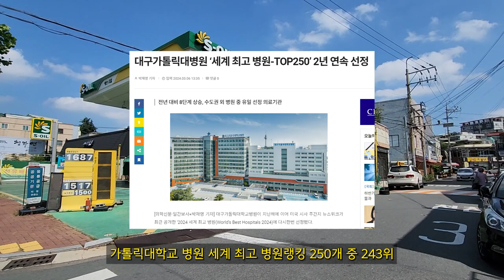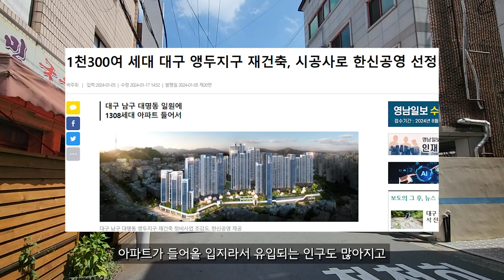대구원룸매매 요즘 다 손해 보고 파는데 하나 잡으셔도 좋습니다!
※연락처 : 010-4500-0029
※카카오톡 ID : 45000029 (검색)
※해당영상 매물번호:190824

▷면적 : 대지 193.4㎡ (구, 58.5평) / 연면적 369.78㎡ (구,111평)

▶거래형태 : 매매
▷거래예정금액 :9억5천만원
▶중개대상물의 종류: 다가구주택

▷사용승인일 : 2017년12월7일
▶총 층수 : 지하 0층 / 지상 4층
▷주차대수 :5대

▶방향[거실 기준] :남
▷입주가능일 : 등기 이전 후 입주가능
▶방수[근린생활시설 미포함] / 욕실수 : 방 12개 / 욕실 10개

▷관리비[청소비용,승강기 유지비용 등] : 매월 약 200,000원 예상

◆대표:沈民貞
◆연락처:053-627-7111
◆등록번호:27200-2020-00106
◆소속공인중개사 : 하준영